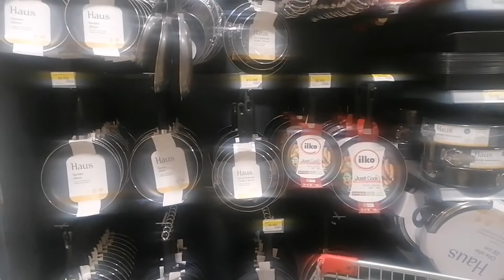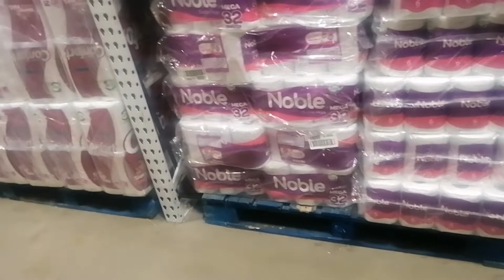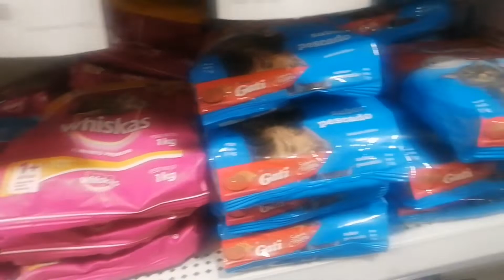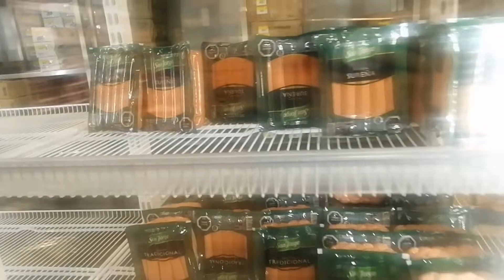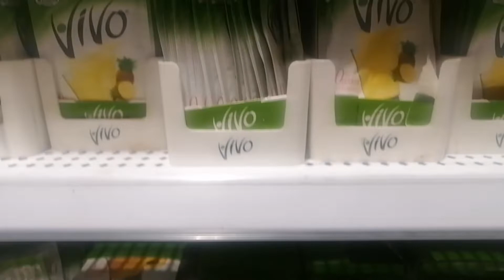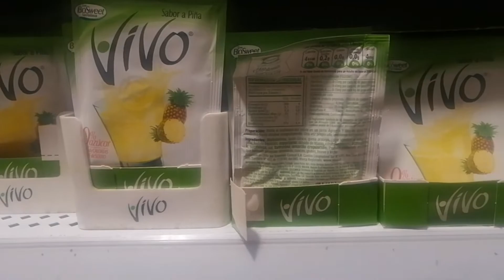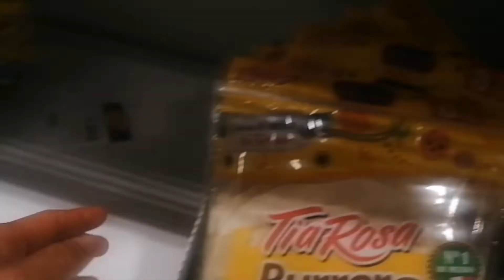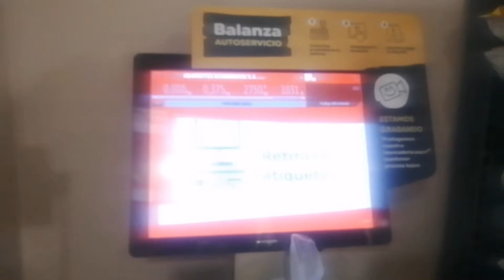CUENTA MAYORISTA,SUPERMERCADO barato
Low groceries price at cuenta MAYORISTA ,vivaceta